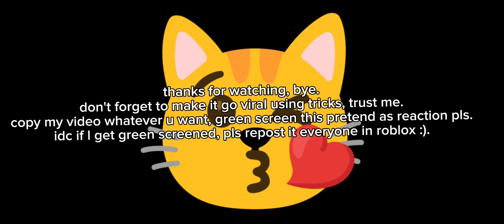comment this. and @Roblox, repost this for me.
my 2nd ever how to _____________________________ video :)